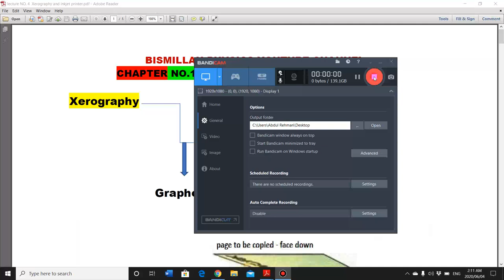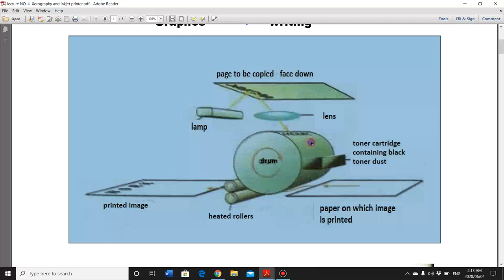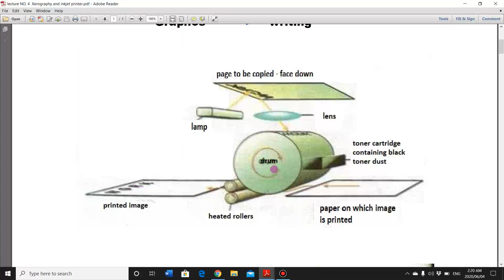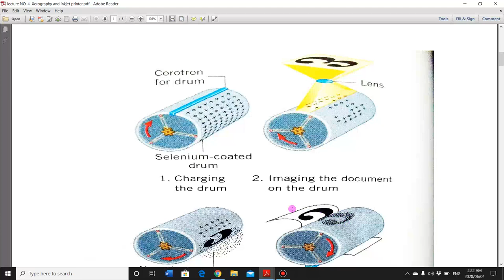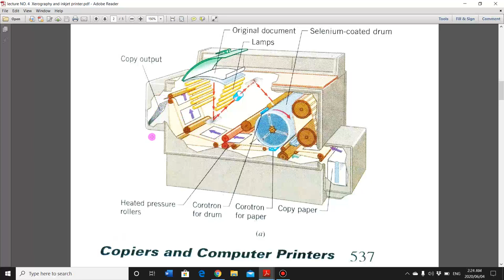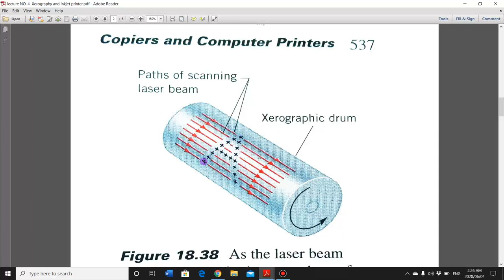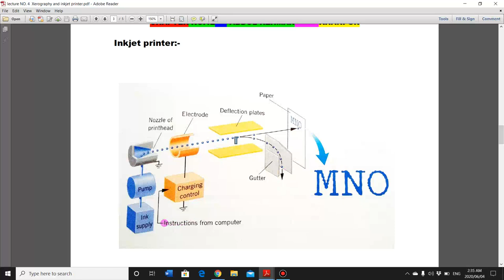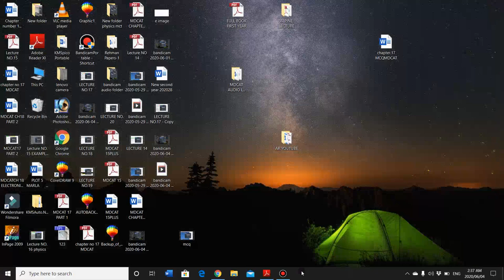LECTURE NO. 4 Chapter no 12 xerography and inkjet printer by prof. Abdul Rehman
In this lecture we will study the xerography, photocopier working and its construction. we will also discuss about the construction and working of inkjet printer.